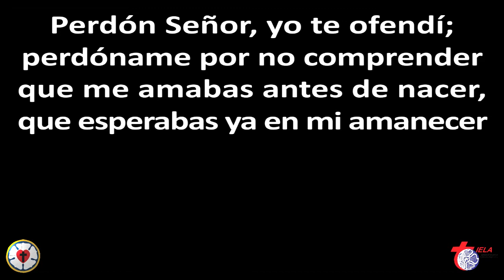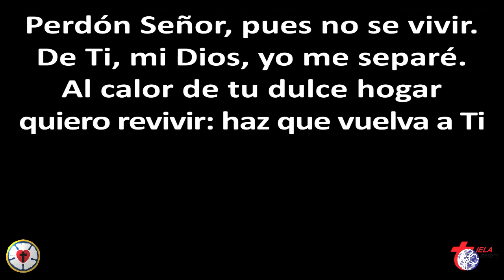Canten al Señor 78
Perdón, Señor.